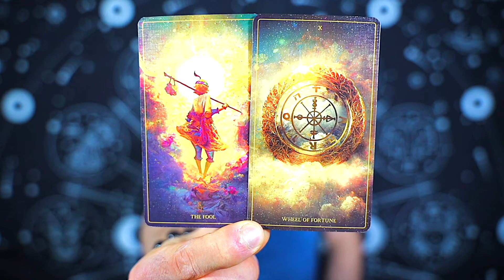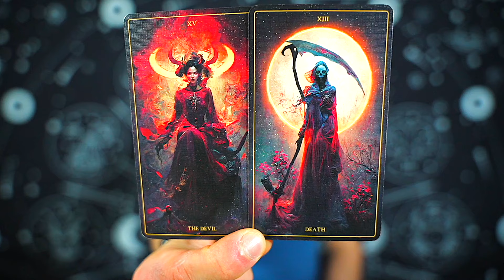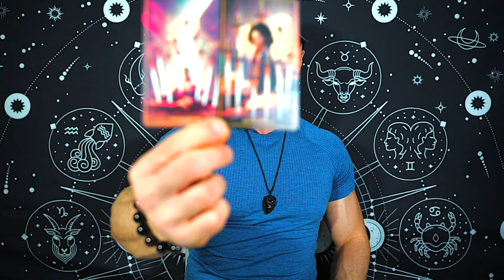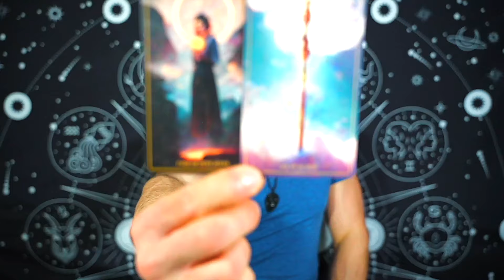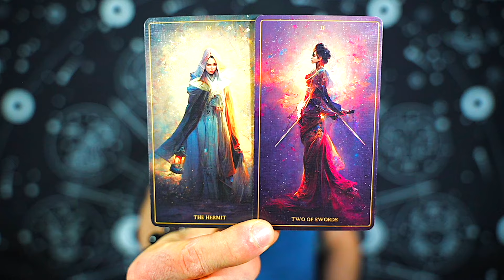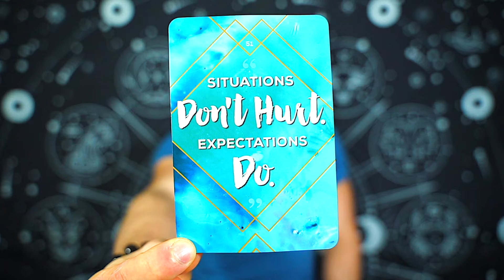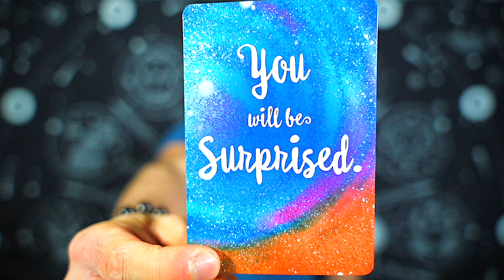VIRGO — THIS IS BIG! — SOMETHING YOU'VE ALWAYS WANTED SHOWS UP!— VIRGO MARCH 2024